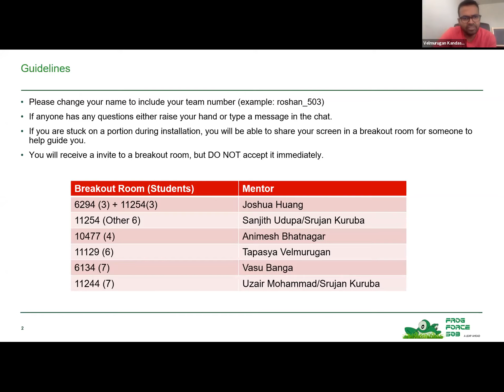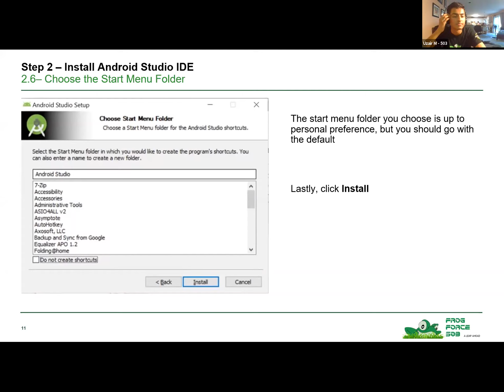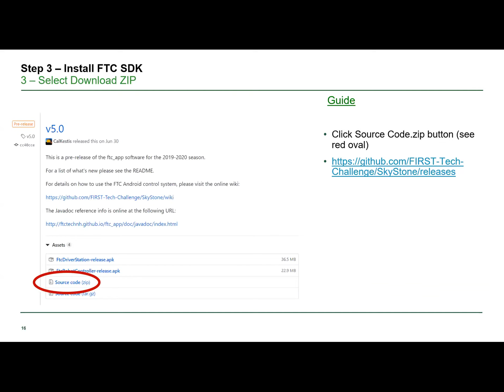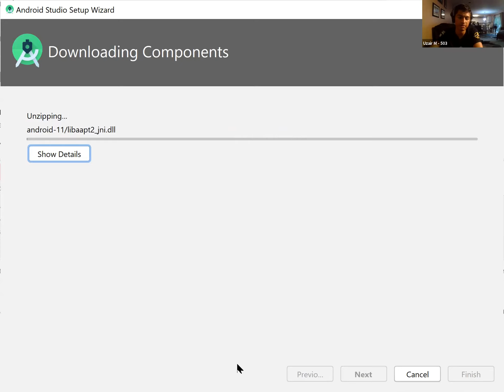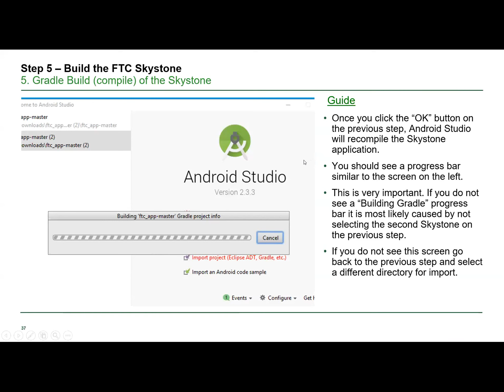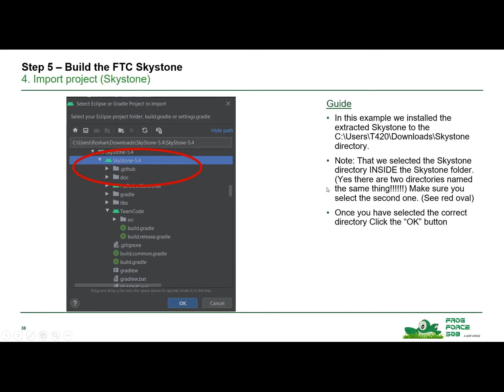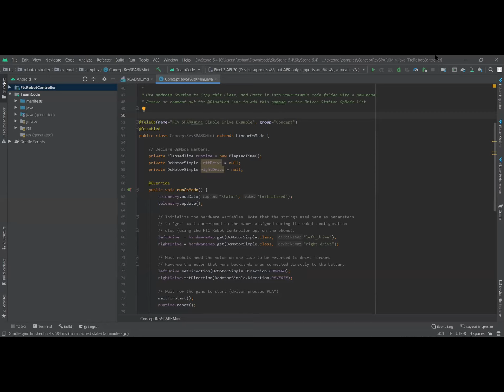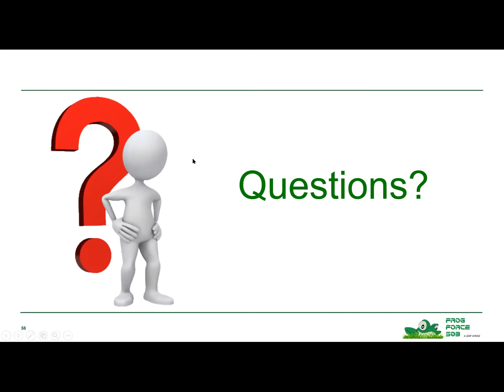FTC Programming Class 1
This session covers: Installation of all necessary software on your computer to begin programming for FTC